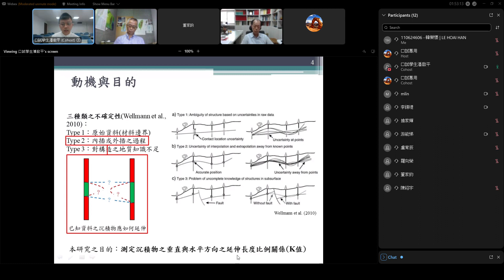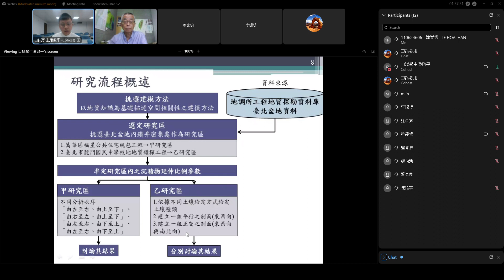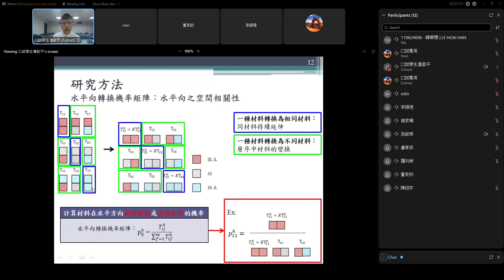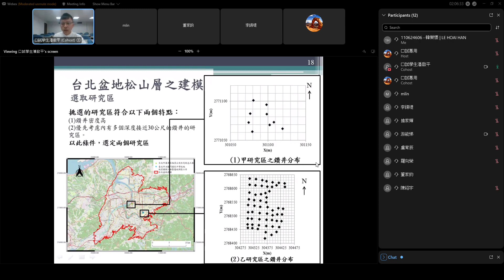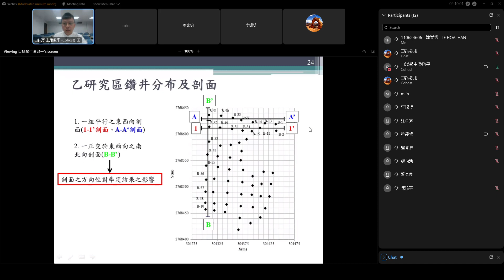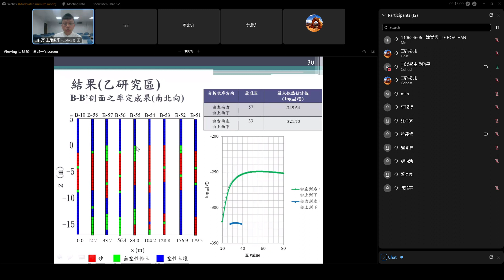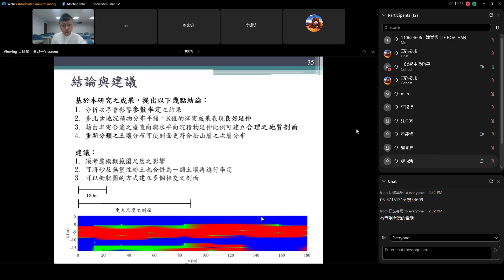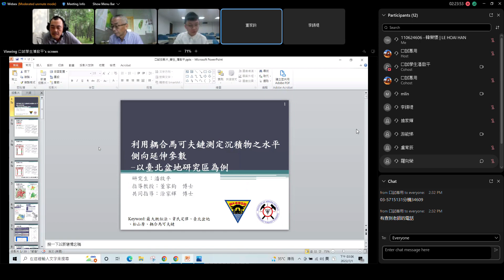Oral Defence in NCU (110-2 YEAR) - PAN CHI-PING